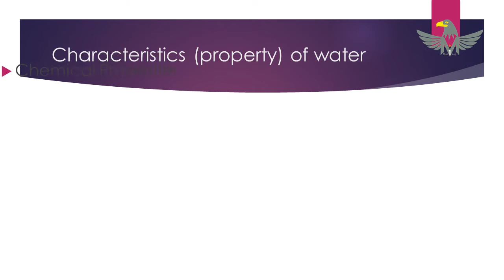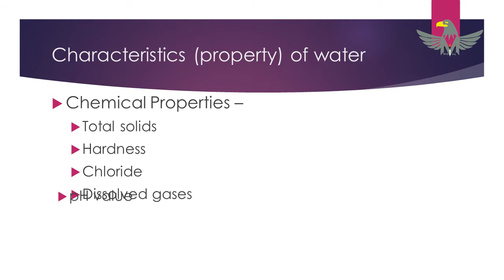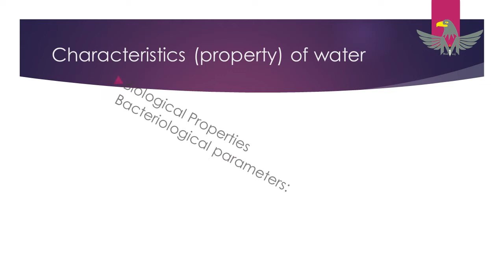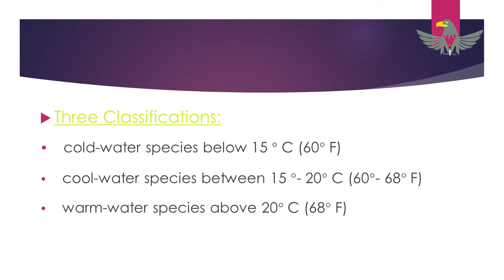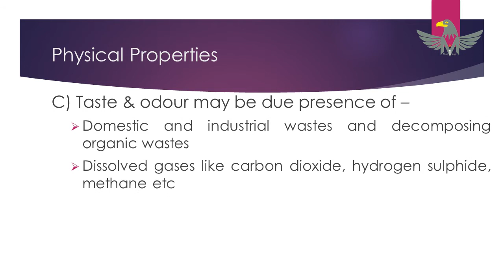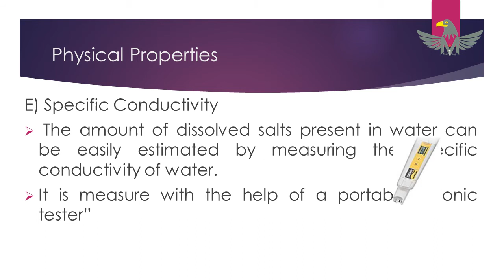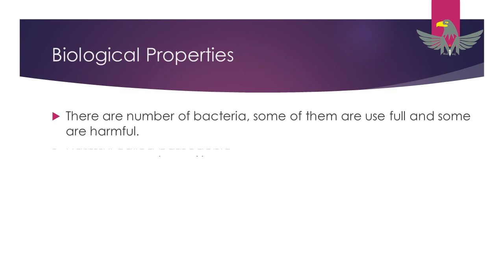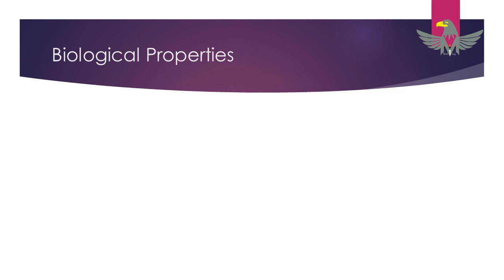Characteristics of water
Public health engineering